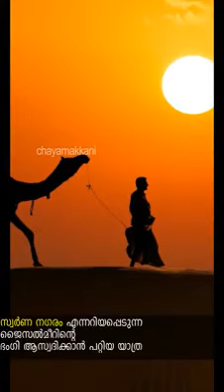Best train routes in India | ഇന്ത്യയിലെ മികച്ച തീവണ്ടി പാതകൾ